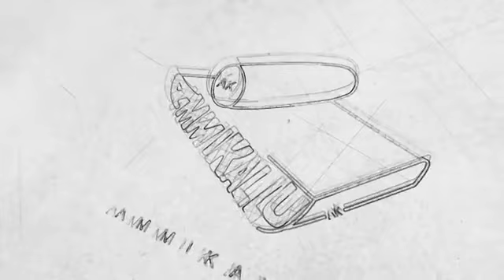பிராமின் மதுவந்தி Vs நாம் தமிழர் சீமான்